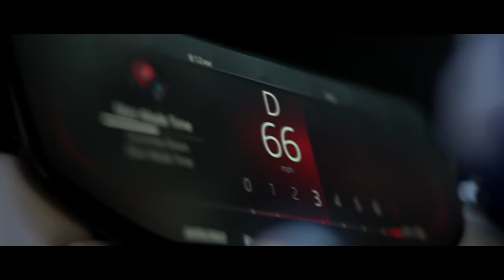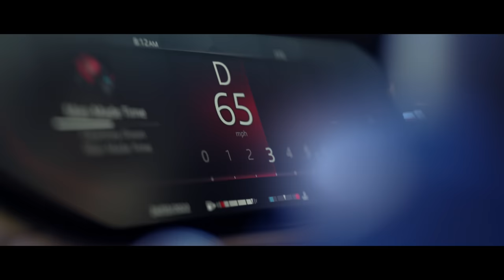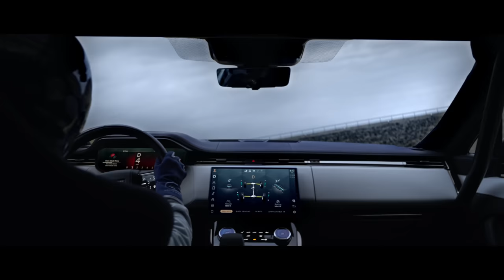New Range Rover Sport vs The Spillway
Visceral. Dramatic. Uncompromising. Watch Jessica Hawkins launch the New Range Rover Sport into our most demanding challenge yet.